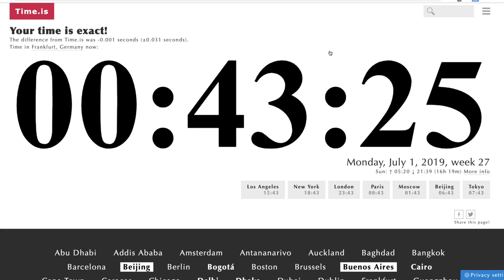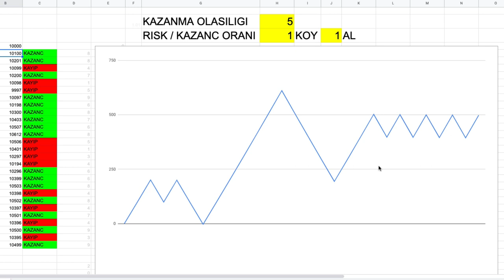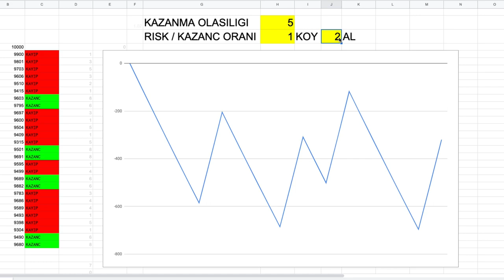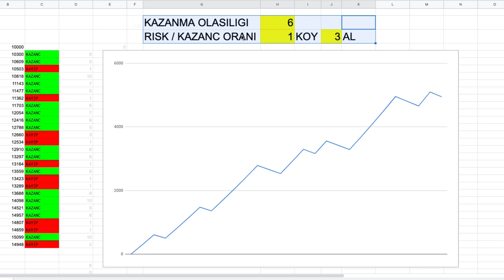Borsada başarılı olmak için en önemli iki parametre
Borsada basarili olmanin en önemli iki parametresini bu videoda bir  simulasyon esliginde anlatiyorum.